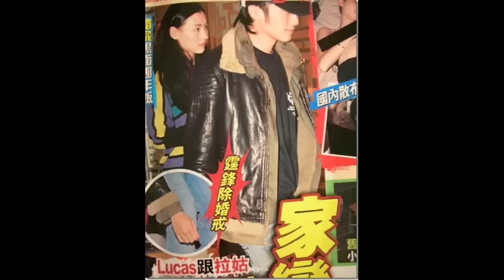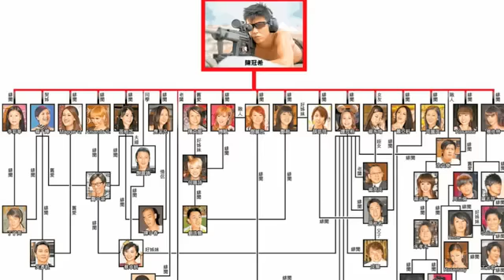NEW ! Cecilia Cheung 'Paparazzi's Prisoner Of War' Sex Scandal Leaked Video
Goodizen.com - China's Sex Scandal Queen Cecilia Cheung and Josie Ho, celebrity daughter of Casino King Stanley Ho, also actor Sam Lee is in NEW
Leaked Video confirmed 100% Real.Produced by Director Vernie Leung, buddy of China's Sex Scandal King, Edison Chen !

This is not Edison Chen Sex Scandal (as shown in the video) that involve umpteen A-List/B-List celebrities from the Far East Hollywood ('Sinowood'), including some of the most prominent celebrities such as Cecilia Cheung, Bobo Chan, Gillian Chung, Candice Chan, Mandy Chen, Rachel Ngan, Vincy Yeung and of course, Edison Chen.